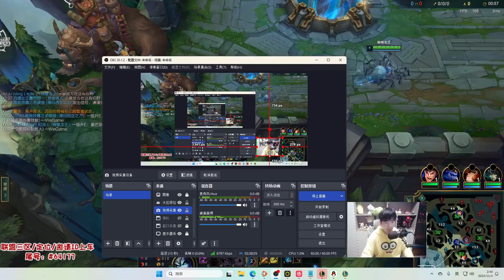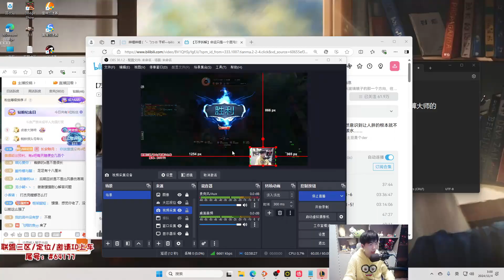蜘蛛馍2024 11 4录播 P3 P3蜘蛛vs盲僧